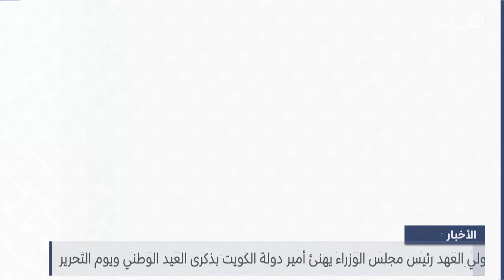البحرين مركز الأخبار : سمو ولي العهد يهنئ أمير دولة الكويت بذكرى العيد الوطني ويوم التحرير